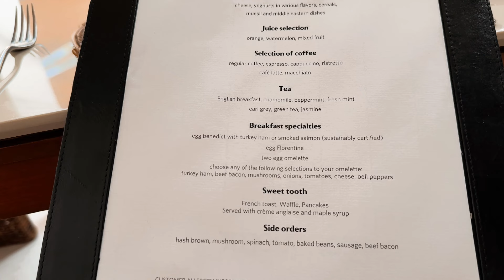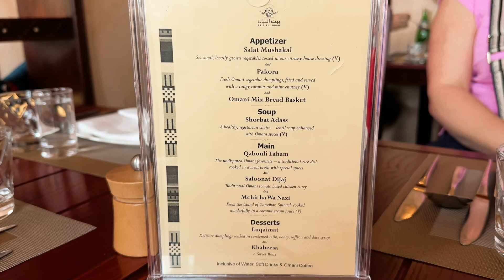MUSCAT, OMAN | Best Things To Do, Daymaniyat Islands & The Chedi Muscat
Join me for a long weekend in Muscat, Oman. We stayed at the luxurious Chedi Muscat hotel, discovered all the best things to do in Muscat and enjoyed a day trip to the Daymaniyat Islands.